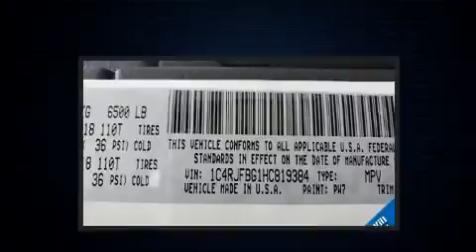2017 Jeep Grand Cherokee Limited in Jericho, NY 11753-1004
Discerning drivers will appreciate the 2017 Jeep Grand Cherokee. With less than 40,000 miles on the odometer, this 4 door sport utility vehicle prioritizes comfort, safety and convenience. It features an automatic transmission, 4-wheel drive, and a refined 6 cylinder engine. It distinguishes itself from the competition with features such as: voice activated navigation, power front seats, heated front and rear seats, front dual-zone air conditioning, fully automatic headlights, a power rear cargo door, and seat memory. Jeep also prioritized safety and security with features such as: dual front impact airbags, head curtain airbags, traction control, brake assist, anti-whiplash front head restraints, ignition disabling, an emergency communication system, and 4 wheel disc brakes with ABS. Electronic stability control ensures solid grip atop the road surface, no matter how challenging the driving conditions. Our knowledgeable sales staff is available to answer any questions that you might have. They'll work with you to find the right vehicle at a price you can afford. We are here to help you.